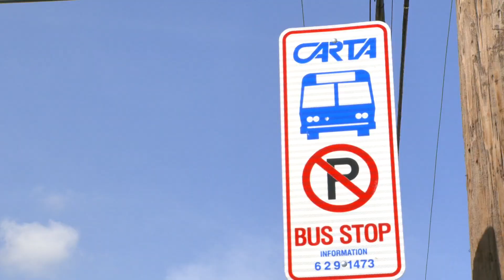CARTA board member going above and beyond